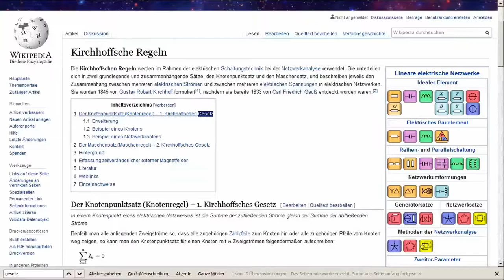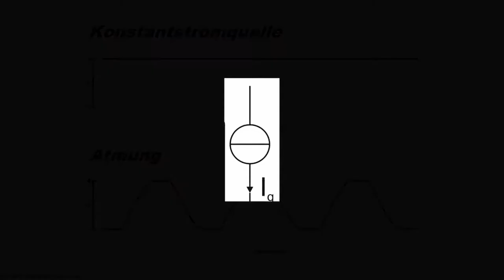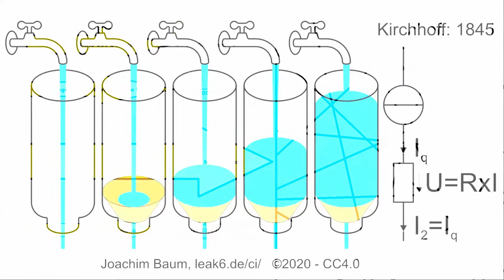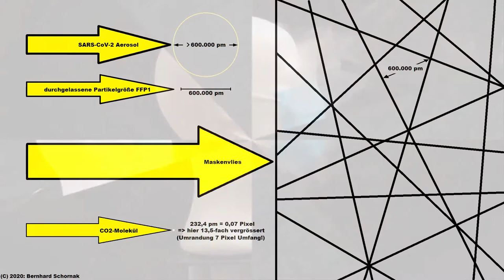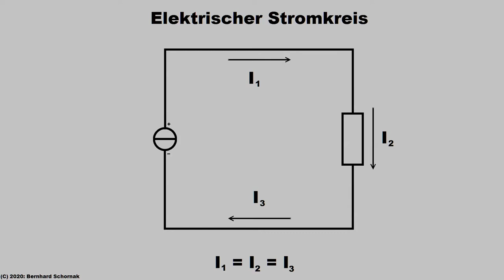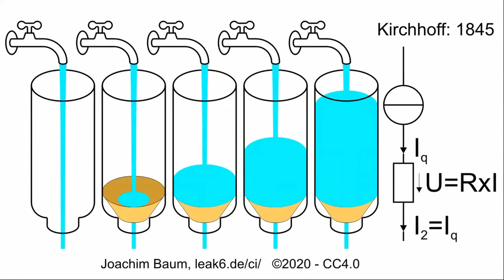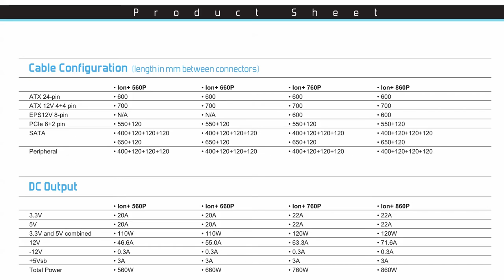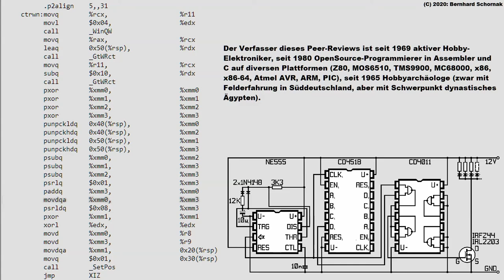Peer Review zu "Das Maskenparadox" von Joachim Baum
Dies ist ein wissenschaftlicher Peer Review zu diesem Video. Da das stark techniklastig ist, empfehle ich, das Video nicht am Stück, sondern in Teilschnipseln anzuschauen, wenn man gerade Bock oder Langeweile hat. Den Peer-Review zum nachlesen gibt es auf meinem "Politik für Dummies"-Blog

Die Sprungmarken führen jeweils zu einer Aussage des Herrn Baum, die dann von mir diskutiert wird:

 0:49 Von in elektrischen Leitern fließenden "Virenströmen"
 1:50 Von gehenden Gedanken und endlosem Ausatmen
 3:32 Vom konstanten Ausatmen ohne Luft zu holen
 5:36 Vom geclippte Dreiecke zu konstanten Pegeln erklären
 7:48 Von Stromquellen, Pumpen, Kompressoren und Menschen
 9:30 Von elektrischen Widerständen, bewegten Gasen und Filtern
10:53 Vom Ohmschen Gesetz und fließenden Strömen
12:07 Von "mäßig bibermäßigen Staudämmen" und dem leidigen Wasserdruck
16:02 Von konstanten Querschnitten und "bibermäßigen Bibern"
16:35 Von Gedankensprüngen und einer wundersamen Virenvermehrung
18:30 Vom spekulativen Rätselraten und realen Daten
22:16 Von roten Kringeln und dem Erfinden nicht existierender Zusammenhänge
23:23 Vom Problem mit selbst erfundenen Konstrukten
24:08 Von Jens Spahn, den Kirchhoffschen Regeln und ägyptischen "Wasserbauten"
25:11 Von Spekulationen über unausgegorene Ideen
25:42 Von angedrohten Versprechungen
26:04 Von der Unmöglichkeit, mit SARS-CoV-2 mehrfach infiziert werden zu können
26:59 Von verlorenen Viren und exponentiellem Wachstum
28:16 Vom Ohmschen Gesetz und explodierenden Wasserbehältern
29:11 Von Brutreaktormenschen und phantastischen Zahlenspielereien
30:42 Von Dieselabgasen und Fachausschüssen
31:22 Von tatsächlichen und frisch erfundenen Daten (Zu der ab 6:30 eingeblendeten Graphik)
34:07 Von Taschenlampen, Scheffeln und Fehlschlüssen
35:10 Vom Prozess gegen die Kirchhoffschen Regeln
36:37 Vom kryptischen Brabbeln um des Brabbelns willen
37:03 Vom Strohmannbau und inhaltslosen Argumenten
37:15 Von Wortmystik und missionarischem Eifer
37:34 Von Selbstzweifeln zum Weitermachen
39:29 Vom mit Fragen erschlagen werden und der Produktion unsinnigen Sinns
40:50 Von Simulationen, Simulanten und Excel-Tabellen
41:22 Von kalkulierten Krisen und von jedermann erstellbaren Horoskopen
41:42 Von den Gefahren allzu scharfen Nachdenkens
42:22 Von Fehlschlüssen und sinnlosen Erfindungen

Sendung mit der Maus (absolut sehenswert!)